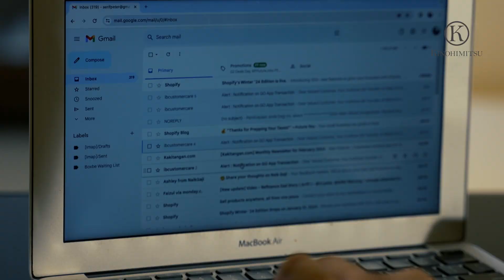Baliklah Nak Part 1/10